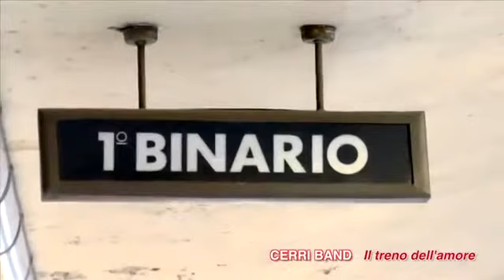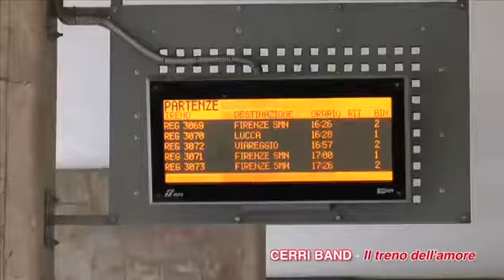Cerri Band - Il treno dell'amore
La canzone dell'orchestra CERRI BAND partecipante al Microfono d'oro RADIO ZETA 2014. Per scaricare gratuitamente la base audio originale, midi file, spartito e testo collegatevi al nostro sito internet